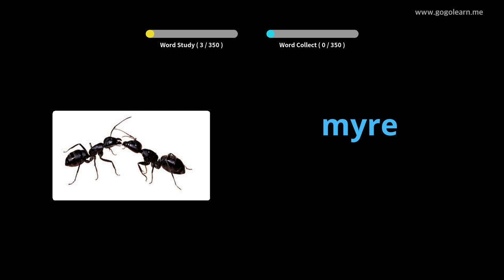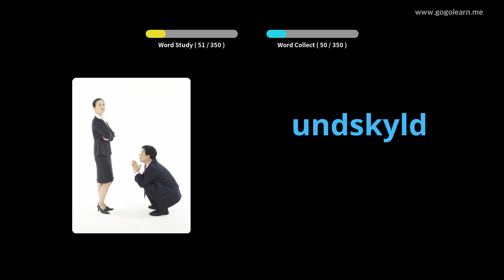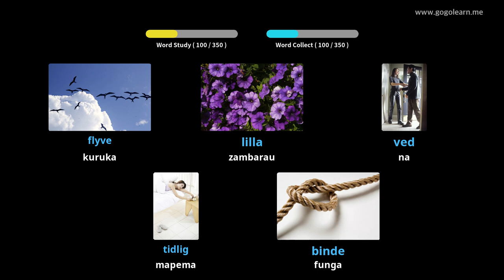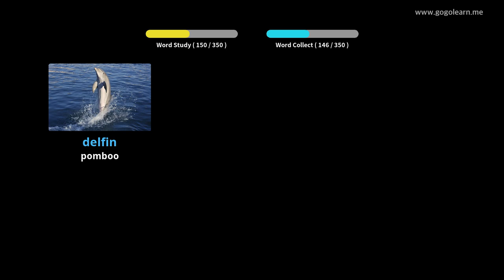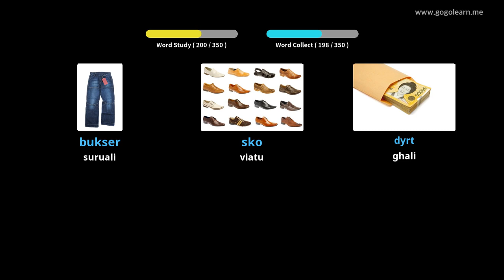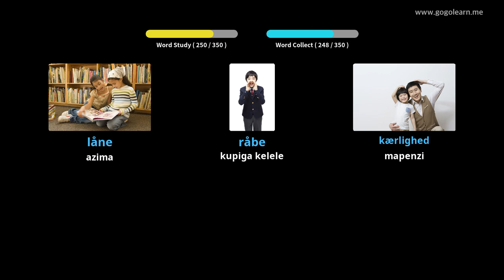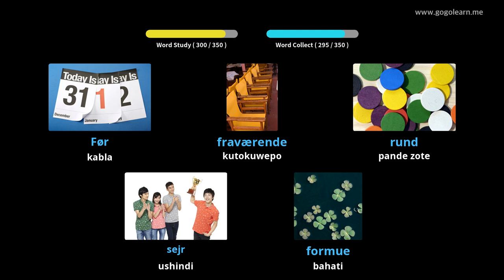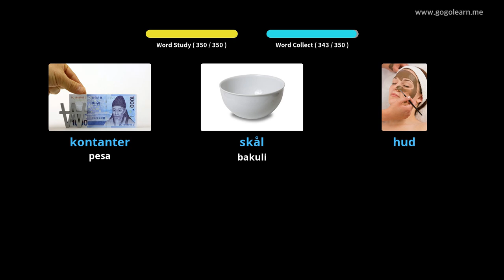Kideni Msamiati Watoto wa Msingi |Golearn